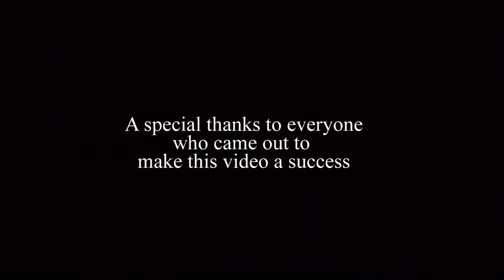Hunter - Wey Meh Tools [Official Music Video] (2024 Chutney Soca]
Artiste: Hunter
Title: Wey Meh Tools
Music & Vocals Edited: Adesh Sahadeo
Harmony:  Tanya Rawlinson
Produced By: Zaheer Khan - Big Rich
Riddim, Mixed And Mastered By: Big Rich In The Pungalunks Factory

Special Thanks:
Zaheer Khan - Big Rich
Samantha Singh - Khan
Donnie Ali
Harshan Lal

Navindra Sookoo
Narad Gosine
Diamond Soundz
Darryl Gosine
Anil Singh Bar - Gopie Trace Penal
Santa Maria Restaurant & Bar
Dushant Goberdhan
Serenity Hills Palace
Mervyn Ramnath
Dawn Ramnath

MY CHANNEL CONSISTS ONLY:
• Chutney Soca
• Traditional Chutney
• Bollywood Cover
• Bollywood Remix
• Bhajans

• Artwork
• Mp3 File